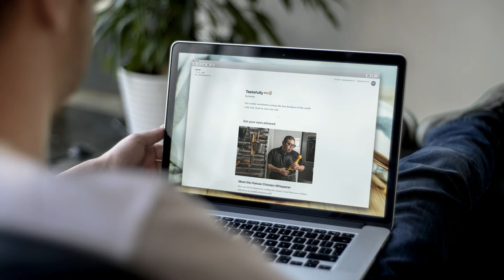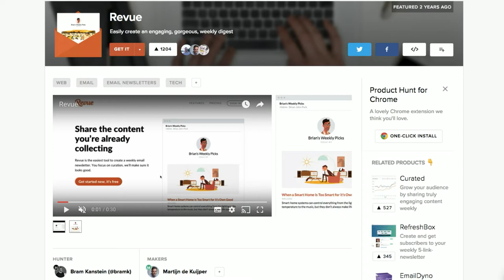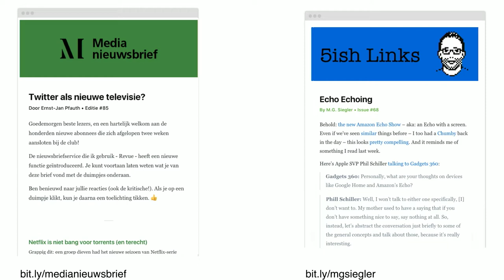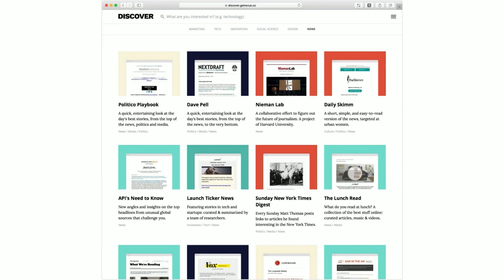Product Hunt Launch of Revue & Newsletter Tool by Nikky Hofland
Nikky Hofland is currently Product Owner @ Revue, personal newsletter tool, having had experience with the Product Hunt launch of Revue. During Amsterdam’s Growth Marketing Conference 207, there was a talk about the Product Hunt launch of Revue by Nikky Hofland. Use the tactics discussed in this short but informative video if you want to take inspiration from the Product Hunt launch of Revue the newsletter tool to plan your own product hunt launch.

Nikky Hofland gets her energy from transforming creative ideas into concrete concepts and eventually great products. As a Lean Startup geek at Revue, she uses ''smoke'' tests and customer interviews (customer discovery) to validate business ideas. Nikky is a true believer of continuous product development and weekly contact with users. A product is never done!

This talk was given during Amsterdam’s Growth Marketing Conference on May 12th at the Growth Tribe Academy Campus. Growth Marketing Conference had its first continental European event in partnership with the Amsterdam and UK based digital skills training company, Growth Tribe, who also brought the Growth Marketing Conference to London on May 9th . Speakers at the event included Dennis Yu of Blitzmetrics, growth hacking extraordinaire Sujan Patel , SEO expert Clayton Wood and Eric Siu of Single Grain.

Revue is creating a platform that helps people build a personal relationship with their audience through a personal newsletter and that helps readers discover great stories, thoughts and opinions.

Nikky first came across lean startup as an intrapreneur & startup founder within Sanoma's Innovation Lab, where she was responsible for leading a new digital start up, Swipe & Shop; the Tinder for fashion.

Nikky’s talk on the Product Hunt Launch of Revue - the newsletter tool was given during Amsterdam’s Growth Marketing Conference at Growth Tribe.

Topics discussed:
Revue newsletter
Newsletter creator
Newsletter tool
Product hunt launch review
Product hunt launch
Customer feedback
Feedback tools

Nikky is a leading expert Product Hunt Launch of Revue - Newsletter Tool.

We're here to empower you with the skills you need to adapt, grow and succeed in a rapidly changing world.

Become an expert in Growth Marketing, Data Analytics, UX design or Leadership!

Ready to transform your workforce? Here are our corporate solutions for growth, innovation and data capabilities.